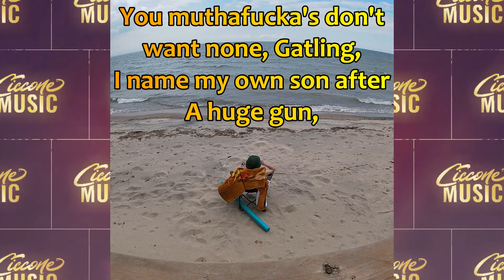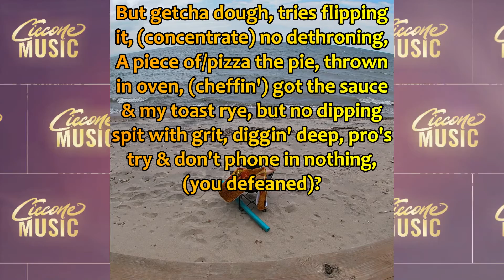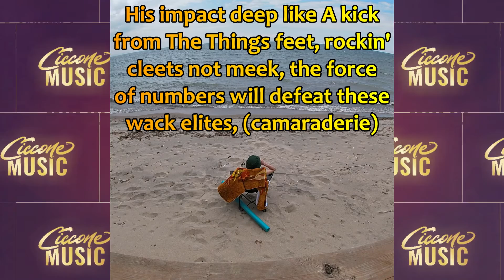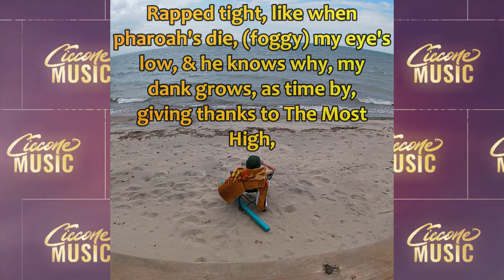The Most High feat. Xzibit (Lyric Video)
30th song off my album Really Live It Chapter 2 released June 30th, 2023
Big thanks to Xzibit, Anno Dominination, & LegionBeats for the feature and instrumental,
Produced by: Anno Dominination & Legionbeats